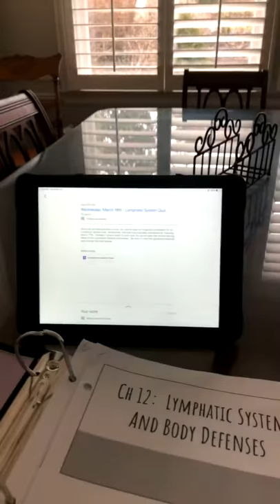Classes Continue at McCort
Who says that the learning stops...not McCort students!